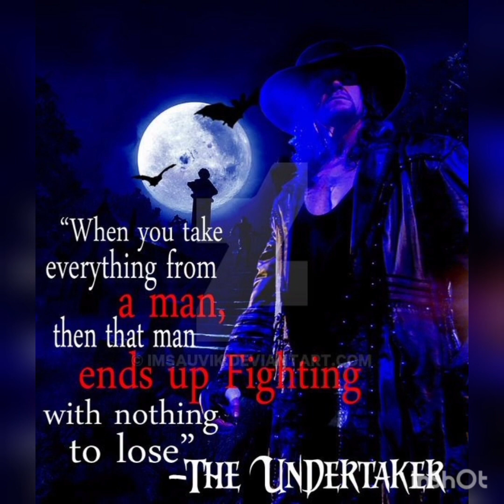The Aweking Of The Witcher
Story's Lines Battle Funeral And Invocing Singing